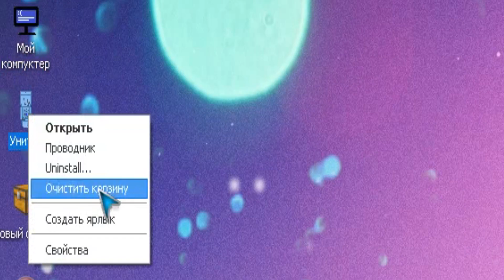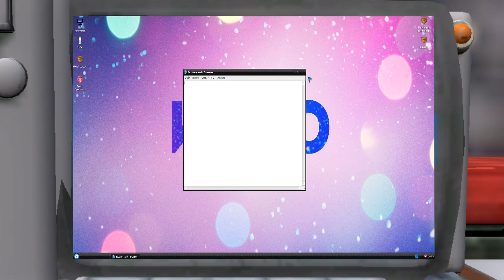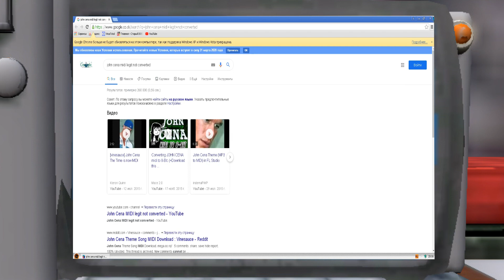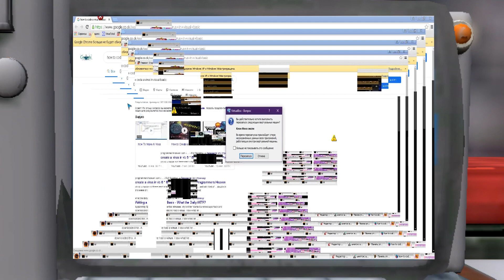Дух Ияхо Решил Посидеть За Компьютером В Spore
В этом видео Дух Ияхо сел за свой любимый старенький компьютер. Он хотел немного отдохнуть от трудного рабочего дня, Духу Ияхо весь день приходилось заниматься политикой (он же правитель чудиков). Но его ждала одна неприятность: его брат Сопляк скачал ему проклятую версию Spore, чтобы Дух Ияхо проверил её и, возможно, показал в каком-нибудь видео. Лучше бы Дух Ияхо не открывал эту версию Spore.